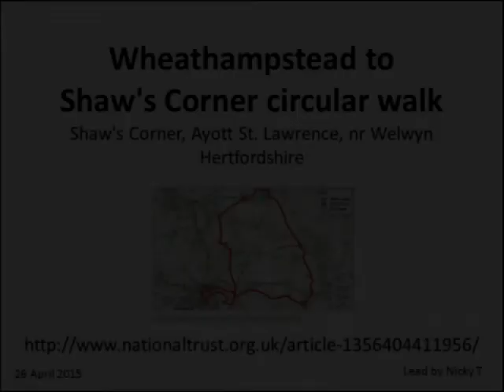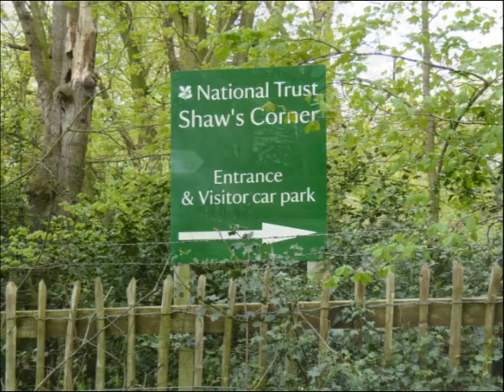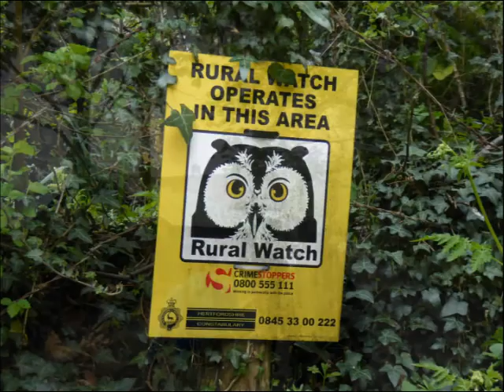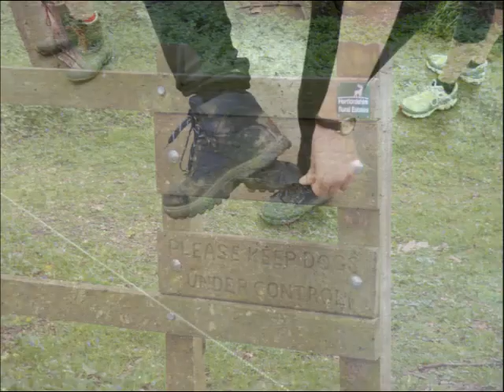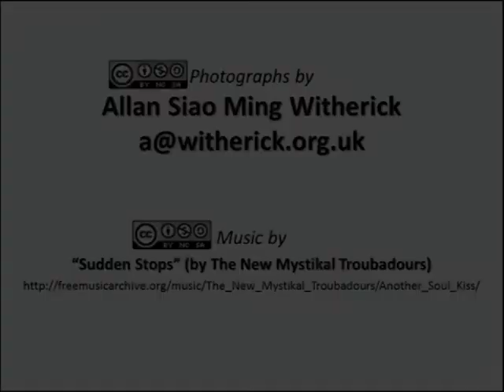StA20 Walk around Shaw's Corner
Our walk around Wheathampstead and Ayot St Lawrence.